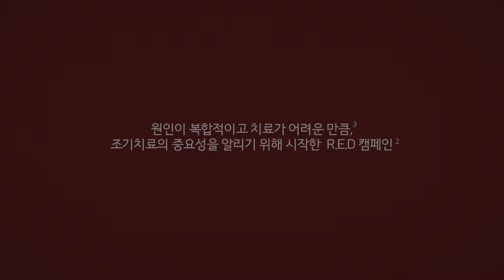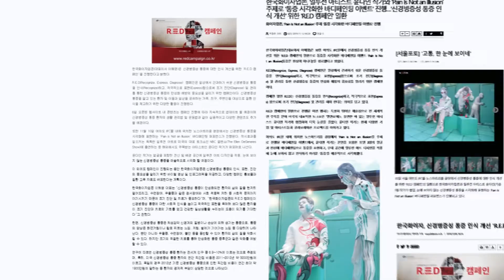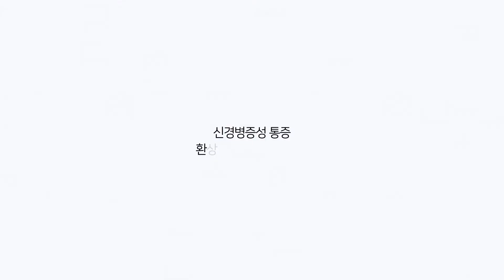신경병증성 통증 인식 개선을 위한 R.E.D 캠페인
'신경병증성 통증'에 대해 얼마나 알고 계신가요?
R.E.D(Recognize, Express, Diagnose) 캠페인 - 지금 '신경병증성 통증 레드캠페인'을 검색해보세요.

본 유튜브 채널은 신경병증성 통증이라는 질환에 대한 인식 향상을 위해 환자 복리 증진을 목적으로 특정의료기관과는 무관하게 제작되었습니다. 해당 채널에서 제공하는 정보는 의사의 진단이나 처방을 대신할 수 없으므로, 자세한 질환 정보는 전문의료인과 상담하시길 바랍니다.